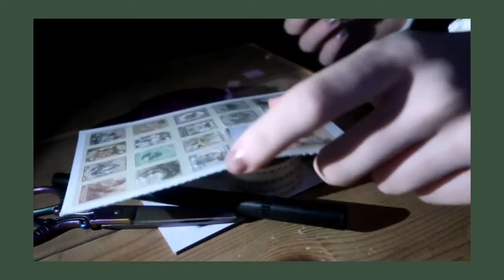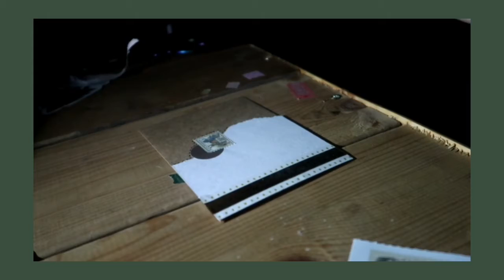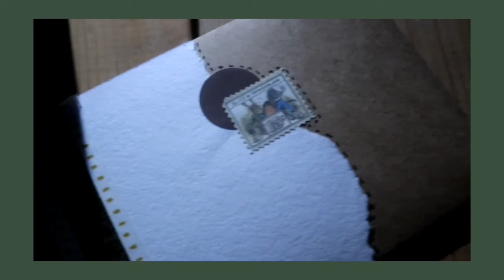Penpal with me!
Hello! Thanks for clicking on the video :)

Here is my etsy!